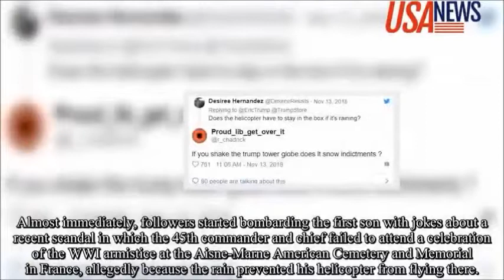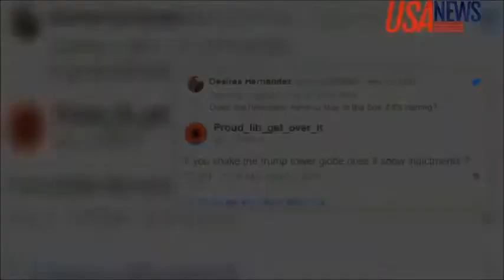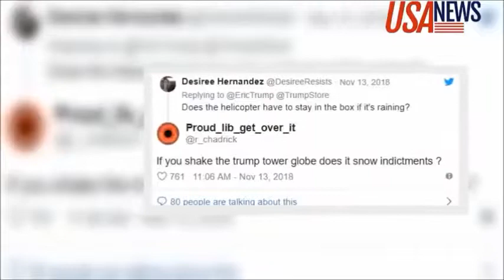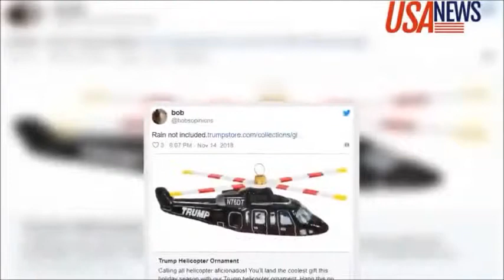Eric Trump was bemocked when trying to sell Trump themed Christmas decorations on Twitter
Christmas is coming, let's decorate our house more beautiful for Christmas this year.
Merry Christmas!